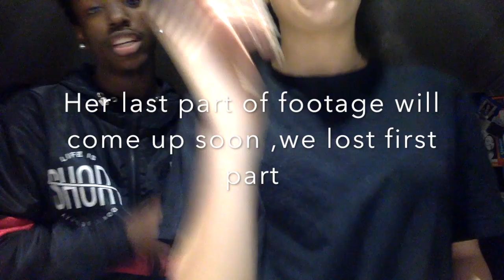MONKEY APP// WHO GETS THE BETTER SCORE?!!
Keep giving me suggestions and tips on what to do for my channel🔥 Im trying to do as many challenges and less reactions but still add reactions to it.